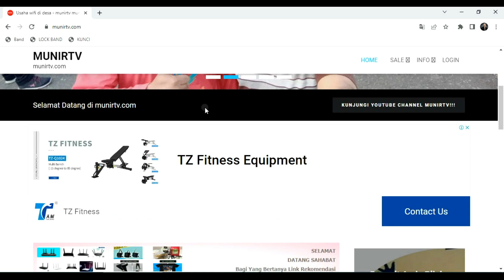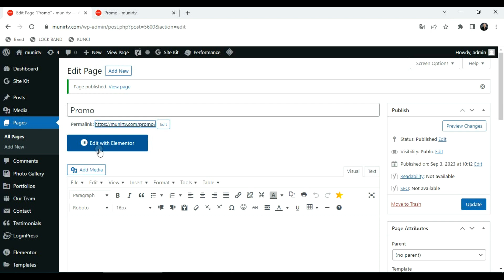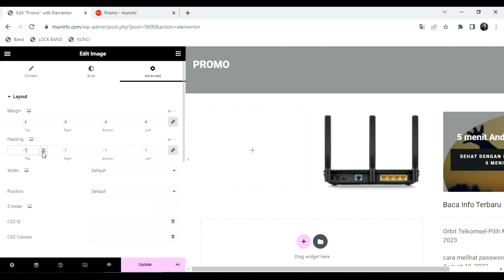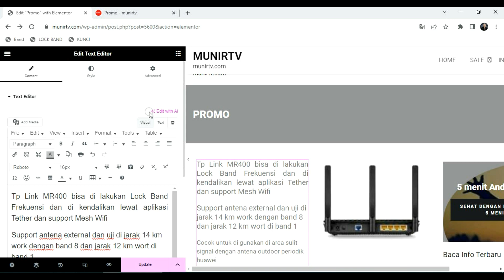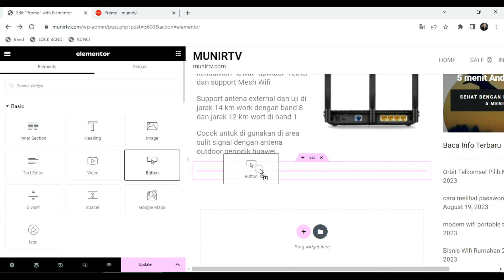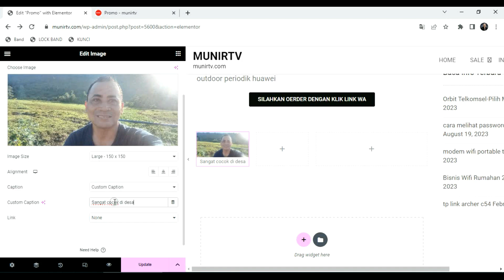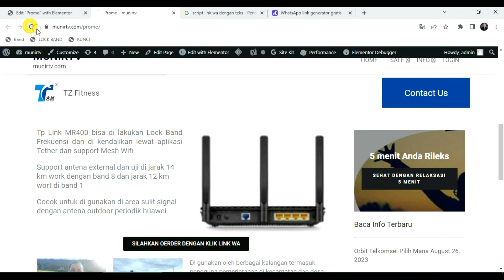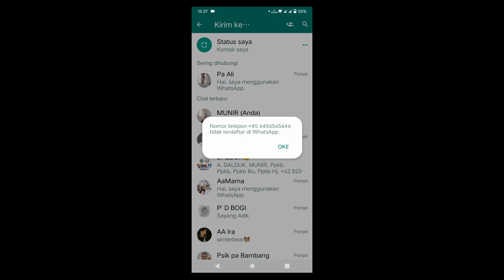Cara Buat Halaman Penjualan di website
Video Cara Buat Halaman Penjualan di website
Video Peluang uang online 2023-shopee video
Referensi Belanja shopee  2023 :

Backsound free from liberary youtube :
Two_of_Us
Momentous
Fractal of Light - Chris Haugen
Momentous